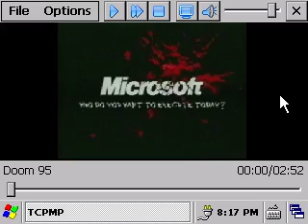Windows CE Video playback test